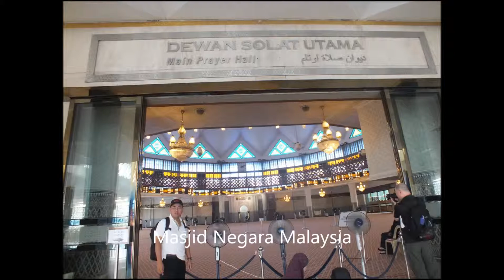Masjid Negara Malaysia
Silmi Raisa di Malaysia ke Masjid Negara